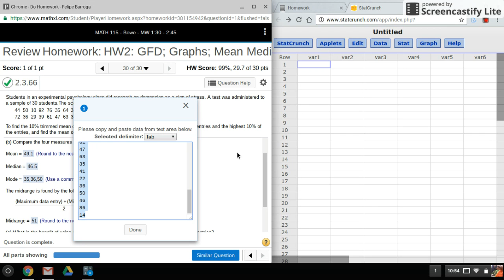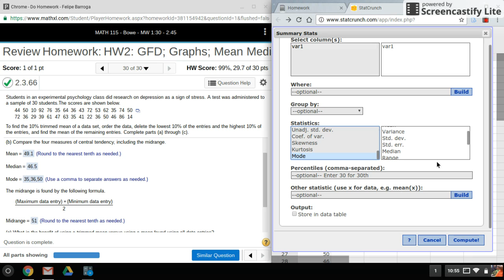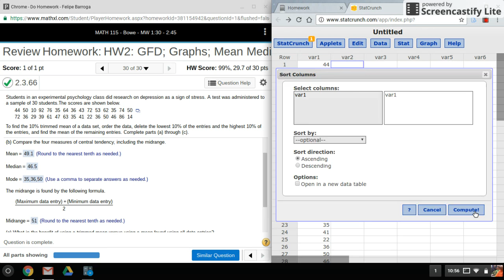StatCrunch: Mean, Median, Mode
Using StatCrunch to find the mean, median, and mode of a data set